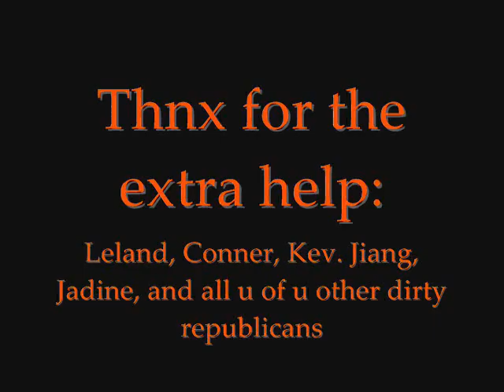How to be an azn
This will show u how to be an azn.